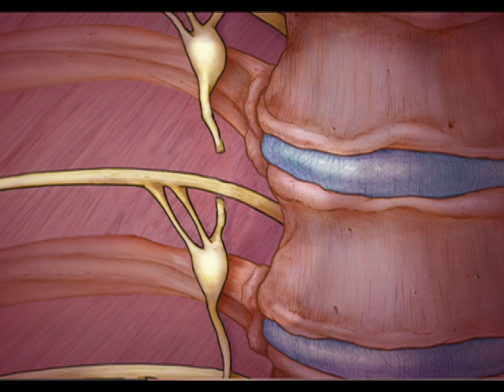Surgery for Sweating-Mayo Clinic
The middle school years can be tough. It's a time of change and sometimes a little awkwardness. So imagine going through those years with a condition that causes your hands or arm pits to sweat so badly that you avoid social situations. It's called hyperhidrosis, and doctors at Mayo Clinic say a minimally invasive outpatient surgery can stop the sweating.